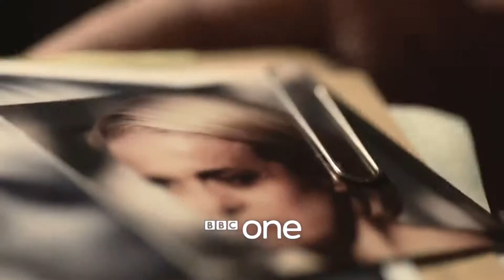sherlock trailer | the game is on